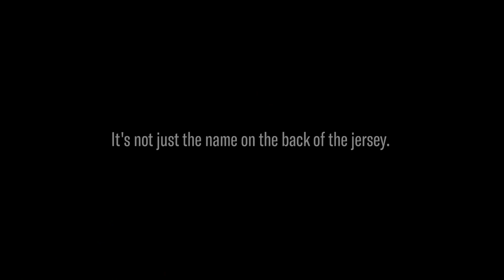Introducing the official jersey partner of Sounders FC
After a comprehensive search for their next jersey front sponsor, the Rave Green have partnered with online retailer Zulily, ushering in the next chapter of Sounders FC’s history while maintaining local, community-driven roots.